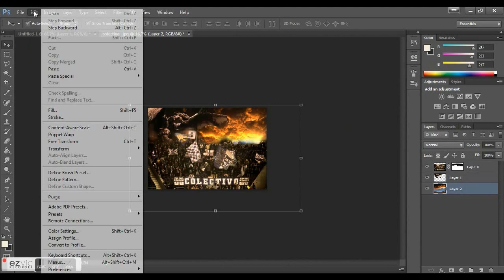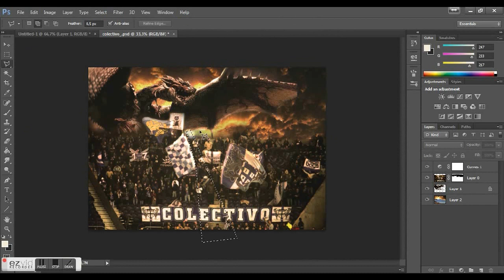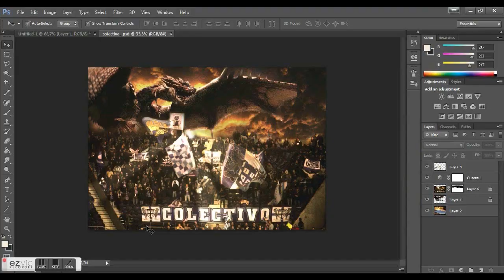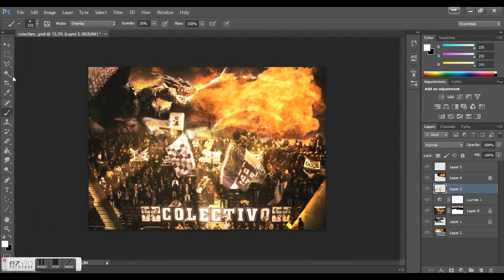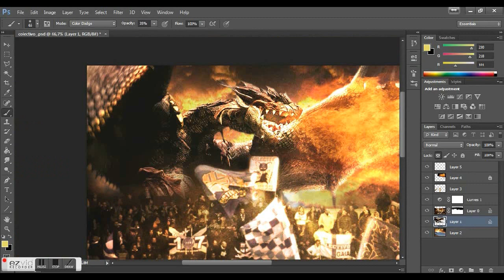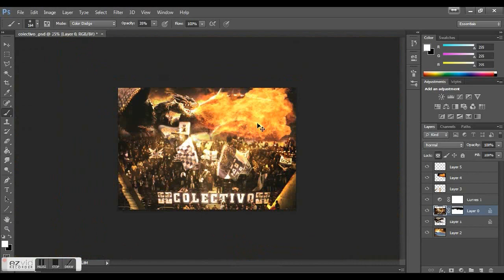FC Porto fans - BrunoSousa Photoshop